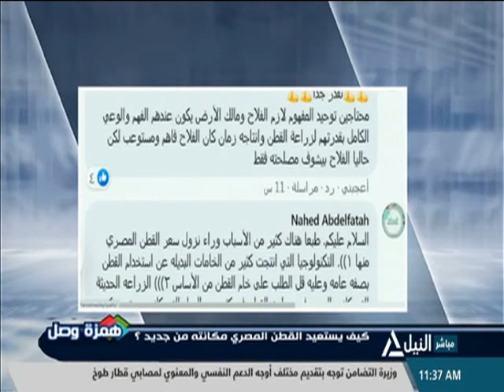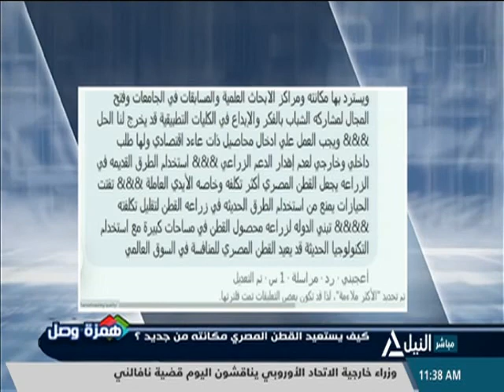همزة وصل 19-4-2021 - كيف يستعيد القطن المصرى مكانته من جديد؟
كيف يستعيد القطن المصرى مكانته من جديد؟